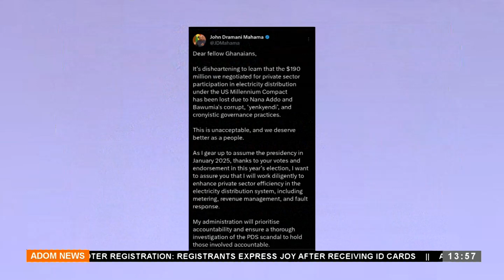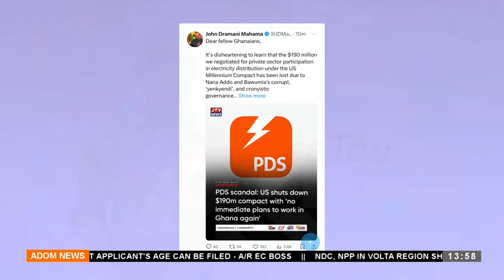Kasie Tau At 1:55 PM on Adom TV (10-05-24)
Afternoon News in Twi and other matters arising in Ghana